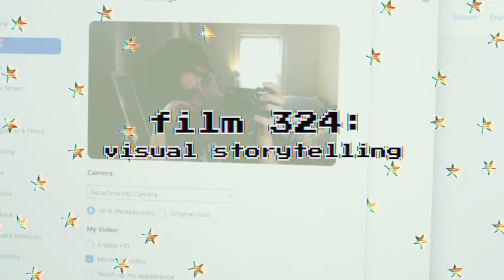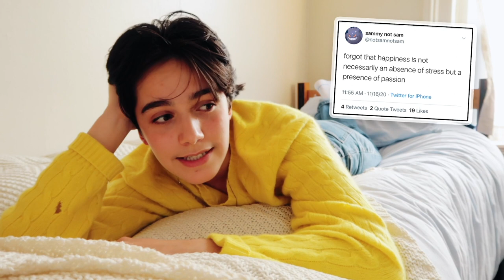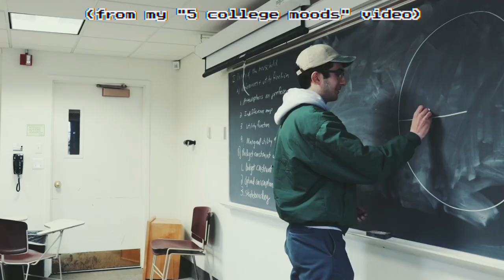mental health college vlog! (WEEK in the life)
friends, a little advice, and a big big purchase!

✨Equipment ✨
Camera: Canon G7x Mark II & Canon T7i (w/ kit lens)
Microphone: Zoom H1 Handy
Editing Software: Final Cut Pro X
Recording Software: Logic Pro X
Thumbnail Software: Photoshop

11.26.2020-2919